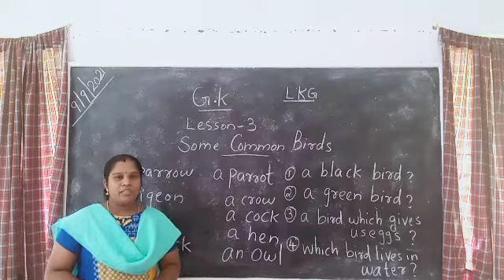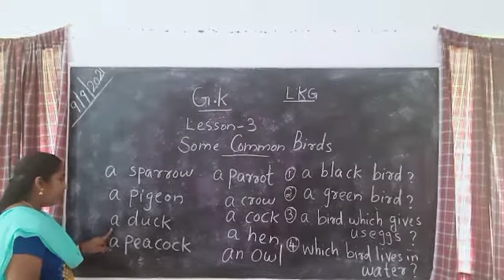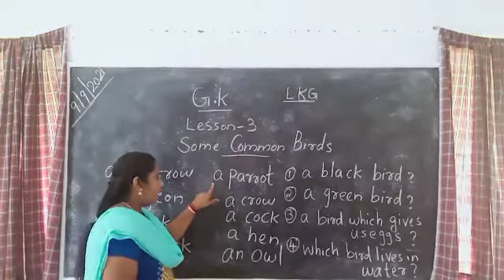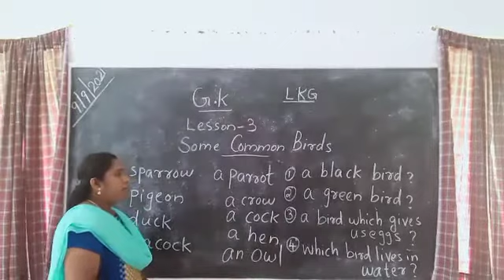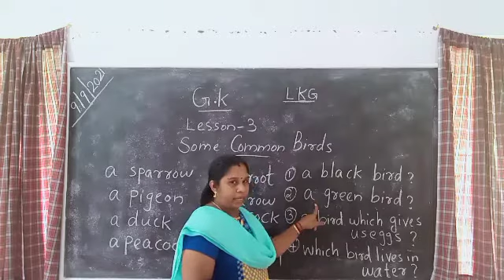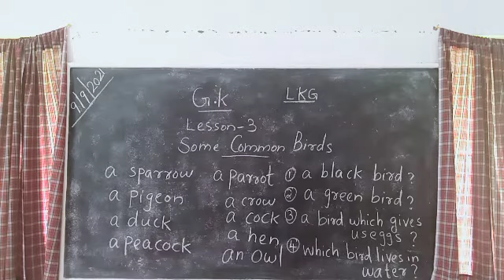GK LKG Lesson 3 Some Common Birds 🐦